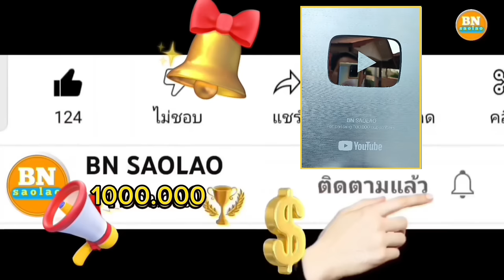ep903 แบบนี้เองอาหารของคนป่าที่พวกเขาทานประทังชีวิต คนป่า ตองเหลือง ຄົນປ່າ